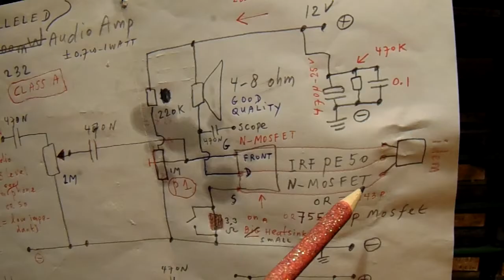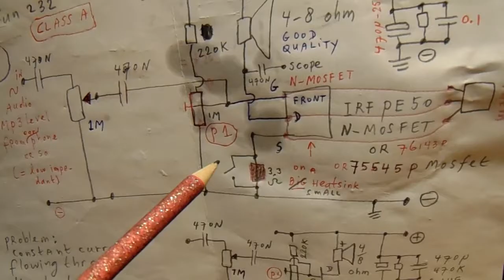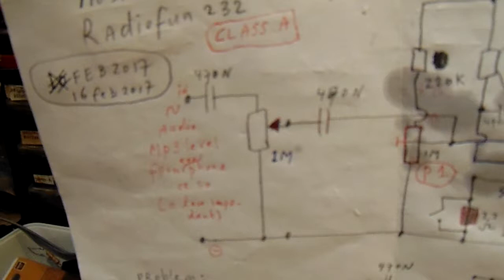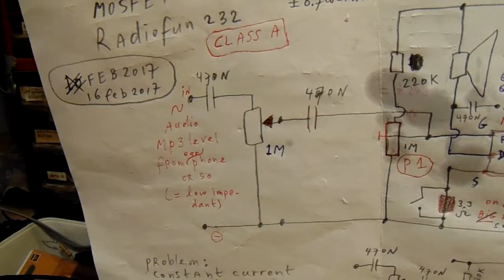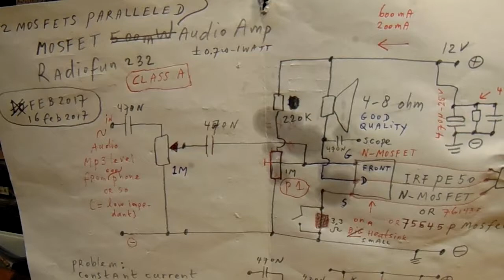2 mosfets paralleled class A amplifier approx 1 Watt (schematic)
Further development (16 feb 2017) from an earlier schematic (10 feb 2017) from a class A amplifier with an output from approx. 1 Watt or somewhat more. Link for much more info is

Latest development: 2 N-MOSFETS are placed in parallel. The drawn current gets lower  (! strange but true, though referred to the standard working point set with the 1 M potmeter) compared to the output volume and the 2 paralleled N-MOSFETS don't get so hot. So that is a good result. I used also a 3.3 Ohm-5Watt resistor in the source lead. This resistor gets hot, but no problem, I think. The working point can be easily aligned when you use that resistor. Without that resistor in this circuit the working point is somewhat critical (set it with the 1 M potmeter) and there is somewhat more distortion. But anyway: I could be that you want to have that kind of (!) distortion (say typical guitar distortion), so take in that case the resistor away.